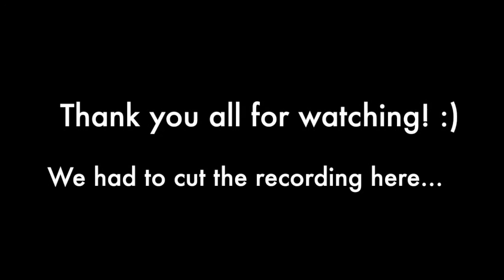Adventure Map Preview: A Night at Davion Keep 3 of 3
Hello everybody! :)

The lovely TinkerTech from Super Hostile Online created an Adventure Map based off of Vechs' Season 4 build on the Mindcrack server, so a few of us decided to explore her world.

There are 3 videos in total which will be released on consecutive days at 6pm EDT.